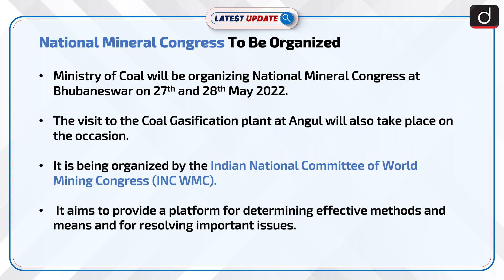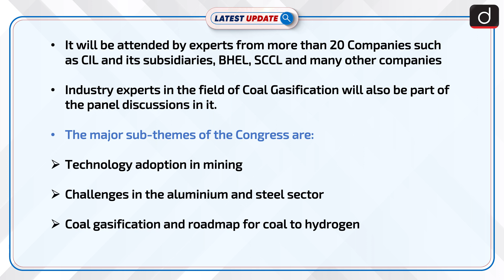National Mineral Congress To Be Organized : Latest update | Drishti IAS English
Ministry of Coal will be organizing National Mineral Congress at Bhubaneswar on 27th and 28th May 2022. It is being organized by the Indian National Committee of World Mining Congress (INC WMC).

For online order click on these links :